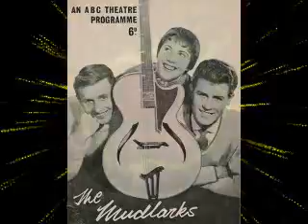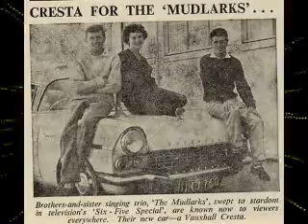The Mudlarks (Waterloo) 1959. Fantastic energetic Song. Enjoy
Great energetic cover of Stonewall Jacksons 1959 Waterloo. By the Brother & Sister Trio The Mudlarks 1959.